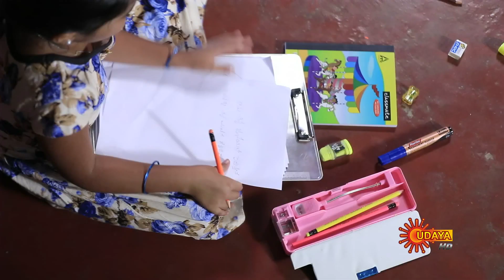Yarivalu - Ep 32 | 13 Oct 2020 | Udaya TV Serial | Kannada Serial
Watch the 32nd Episode of the New Popular Kannada Serial Yarivalu that airs on Udaya TV.

Maya is a disciple of Lord Hanuman who doesn’t know about her ancestry. Meanwhile Shrestha, a dumb little girl craves for love and looks for a chance to get away from her wicked parents. During her escape, she accidentally meets Maya, who resembles her real mother, Ahalya. ‘Yarivalu’ unravels many secrets through Maya & Shrestha’s beautiful & emotional journey together.